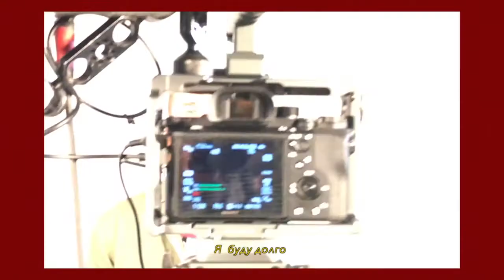Макс Барских — Вспоминать (Lyric Video)